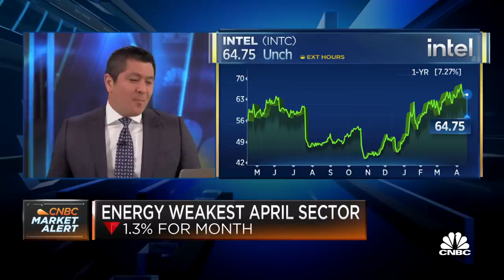Jim Cramer on U.K. government intervening in Nvidia's $40B Arm takeover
The U.K. government has intervened in Nvidia’s proposed $40 billion takeover of chip designer Arm on national security grounds. CNBC's Jim Cramer and David Faber discuss what the implications could be.

The U.K. government has intervened in Nvidia’s proposed $40 billion takeover of chip designer Arm on national security grounds.

Britain’s Digital Secretary Oliver Dowden issued a Public Interest Intervention Notice (PIIN) on Monday. It’s not clear what the national security grounds are but the Department for Digital, Culture, Media and Sport said Dowden “considered advice received from officials across the investment security community.”

Dowden said he has written to the U.K. competition watchdog and asked them to start a “phase one” investigation into the transaction, which was announced in September.

The Competition and Markets Authority has been instructed to compile a report for Dowden on the competition and national security aspects of the deal before July 30. Dowden could then approve the deal, permit it on certain conditions, or ask for a more detailed inquiry.

“Following careful consideration of the proposed takeover of Arm, I have today issued an intervention notice on national security grounds,” said Dowden in a statement. “As a next step and to help me gather the relevant information, the U.K.’s independent competition authority will now prepare a report on the implications of the transaction, which will help inform any further decisions.”

He added: “We want to support our thriving UK tech industry and welcome foreign investment, but it is appropriate that we properly consider the national security implications of a transaction like this.”

A spokesperson for Nvidia said: “We do not believe that this transaction poses any material national security issues. We will continue to work closely with the British authorities, as we have done since the announcement of this deal.”

Arm is being sold by SoftBank, which acquired the firm for £24 billion ($33 billion) in 2016 without any major issues. The new sale, however, has raised concerns that Nvidia could relocate Arm’s headquarters to the U.S. and reduce competition in the semiconductor industry.

The ongoing global chip shortage has also highlighted how important semiconductors are in today’s world. They’re used in everything from smartphones and cars to fighter jets and other weapons systems. As a result, nations are keen to become more self-reliant when it comes to chip production, which is currently dominated by China.

Set up in the 1980s, Arm licenses its chip designs to manufacturers around the world and it’s been referred to as the “Switzerland” of the chip industry due to its neutrality. Chipmakers including Qualcomm have expressed concerns that Nvidia may look to close off access to Arm’s technology, but Nvidia insists that such a move isn’t planned.

Nvidia CEO Jensen Huang has pledged to keep Arm’s headquarters in Cambridge and expand the company’s footprint in the city.

The deal is also being probed by regulators in the U.S., China and the European Union and some question whether it will be allowed to go through. Five industry sources, including two tech investors, told CNBC in February that they think the deal has a very high chance of being blocked by one or more of the regulators.